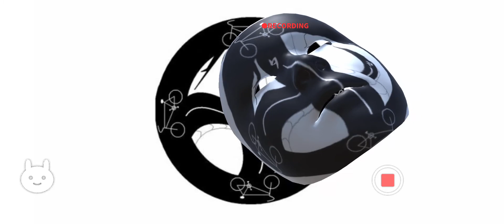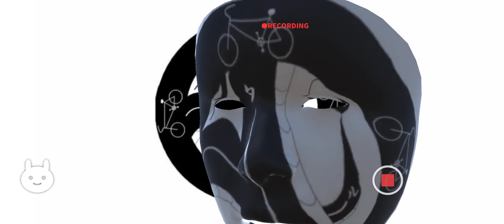タル男のひまわり放送 #7 夢あるノーコード/ローコード